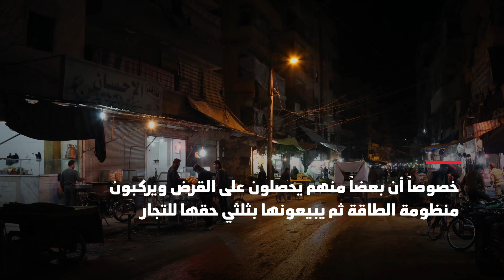عتمة الحرب في سوريا تنعش "تجارة الضوء"